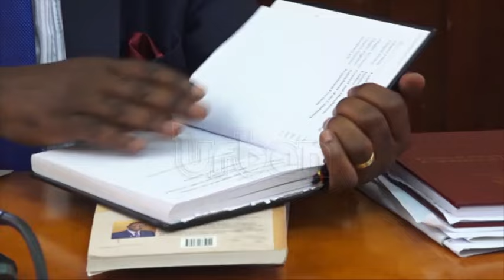Rebel MPs turn the heat on parliamentary leadership